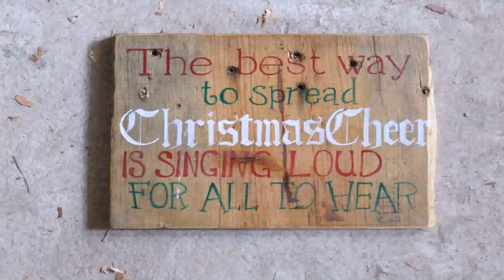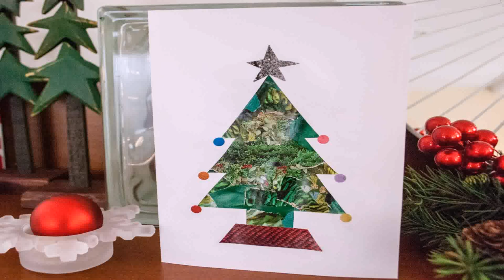Christmas Decorations Ideas Recycled